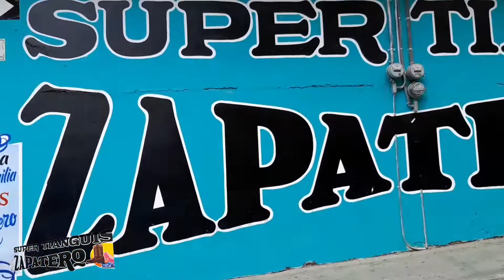CápsulaInformativa.FERYMÁS Nombre de cuetzalteco plasmado en una calle en cuetzalan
Sr. Abelardo Moreno Huidobro nos comenta del nombramiento de la calle que llevará  el nobre de su vis abuelo, agradeciendo al H. ayuntamiento  por aver permitido aver hecho posible este nombramietnoque quedará para la historia.